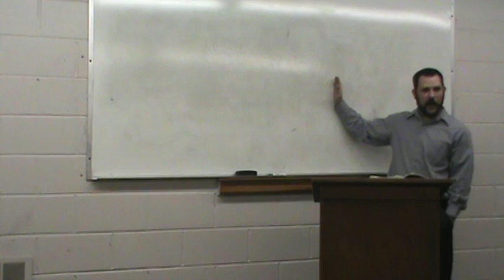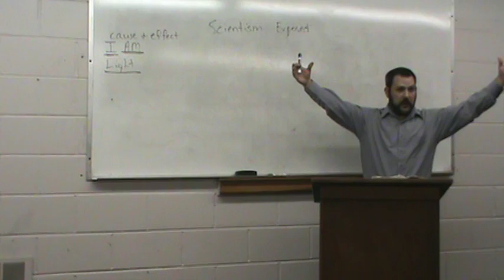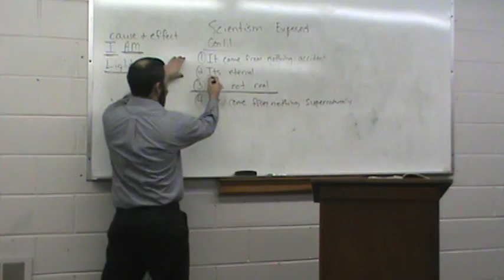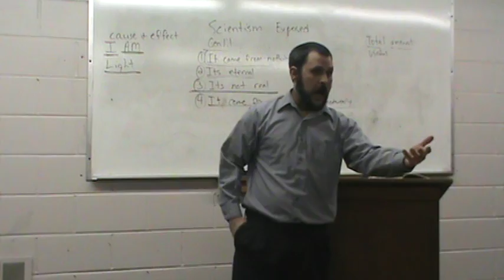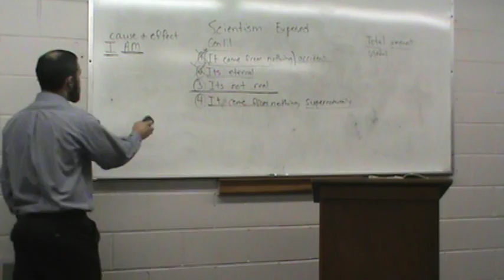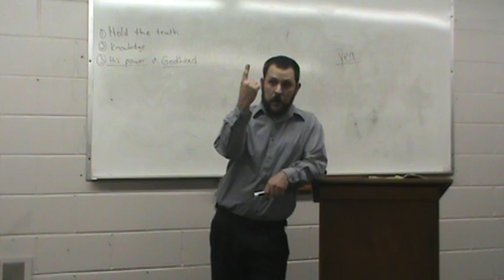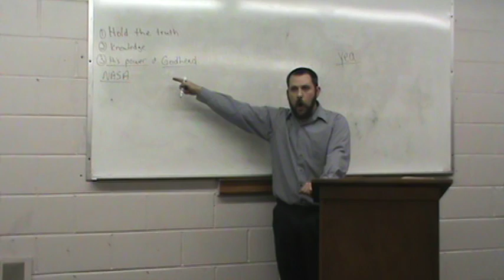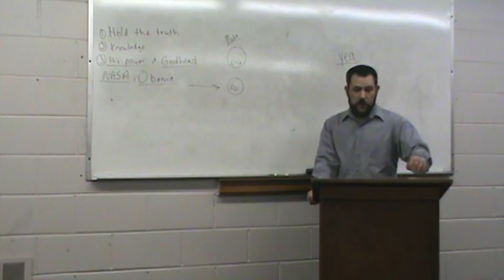Paul Lucas: Through The Bible Visual Commentary Series - Genesis Chapter 1 Part 1